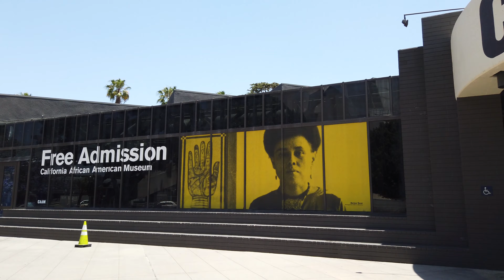Sculpting - From Dust to Dawn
Charles Dickson,  a sculptor practicing for 59 years speaks of creating new possibilities through his art, expressing the beauty of Black women, and the many materials he uses to create stories through art. Charles is allergic to most materials he works with. He explains how he's been able to continue to work as an artist for almost 60 years in spite of it all.